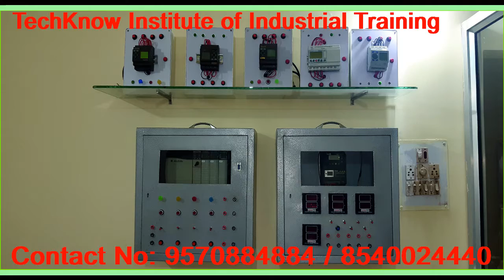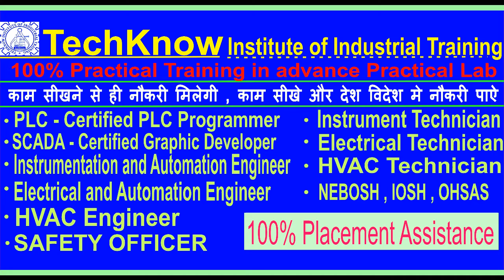PRESSURE SWITCH CALIBRATION | TEMPERATURE SWITCH CALIBRATION | FLOW AND LEVEL SWITCH CALIBRATION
काम सीखने से ही नौकरी मिलेगी । तो काम सीखये और देश विदेश मे नौकरी पयेये।

TechKnow-Institute of Industrial Training. Jamshedpur (TATA), jharkhand, Job oriented Training Center with Advance practical Lab. काम सीखने से ही नौकरी मिलेगी। काम सीखे और देश विदेश मे नौकरी पाऐ। TIIT has designed various job oriented short-term courses keeping in mind the qualification and ability of students. To bridge the gap between formal education and demand of the industry by training fresh ITI, Diploma, Engineering Graduates and to those who don’t find their conventional education helpful enough to fetch them a job. The students are given theoretical and maximum practical training by our experienced leading professional faculty’s members from top relevant organizations in such a way that the student is well versed with the subjects. So that our trained student can obtain the challenging opportunity in the industrialized global market and perform their job independently and efficiently. TIIT Professional Industrial Experience faculty and Maximum Practical training in TIIT advance lab, Make Student Skilled and Competent. We are involved in providing complete package right from Training, Trade Test, Consultation and Recruitment.

CERTIFICATE COURSES
| Instrumentation and Automation Engineer |
| Electrical Engineer |
| PLC-Certified PLC Programmer |
| SCADA- Certified SCADA Graphic Developer |
| Instrument Technician |
| Electrical Technician |
| HVAC / AC Technician |
| Diploma in Industrial Safety & Fire Management |
| NEBOSH | IOSH |OHSAS |